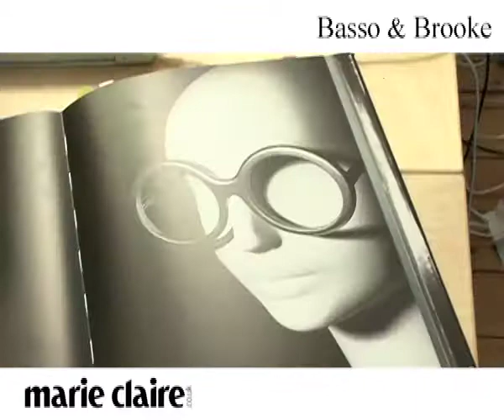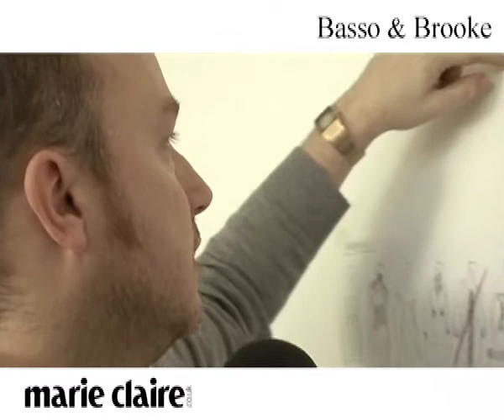Behind-the-Scenes at Basso & Brooke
Marie Claire gets up, close and personal with Basso & Brooke and gets the low-down on their latest collection.